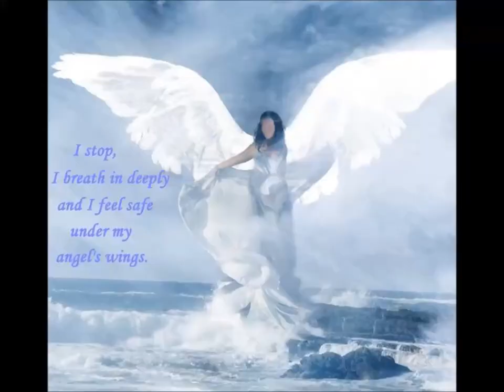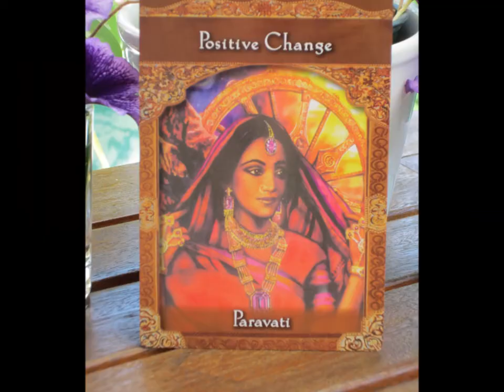Daily Angel Hug - Monday May 27th